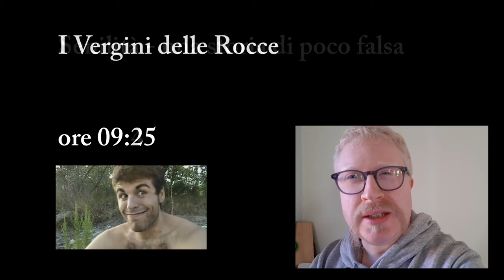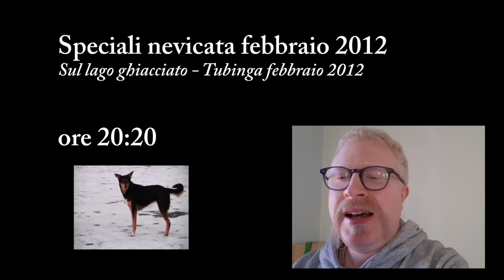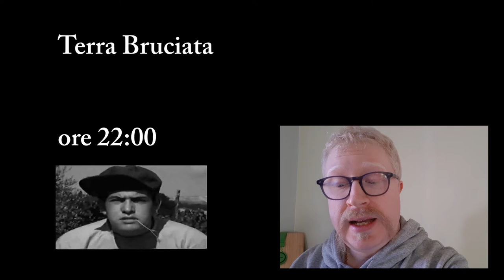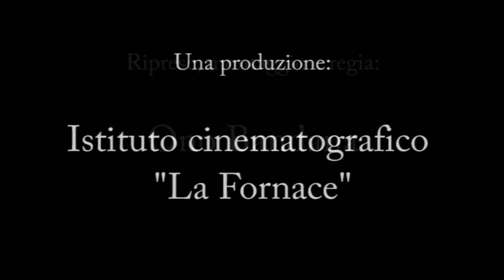La Fornace TV - Presentazione del nuovo Palinsesto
Video presentazione del nuovo Palinsesto de La Fornace TV, dopo quasi 2 anni dallo "sbarco" su twitch, in onda dal 02/03/2021.

In studio: Ono Bandana.